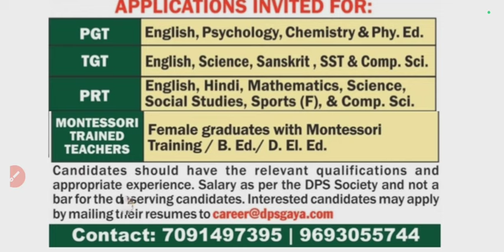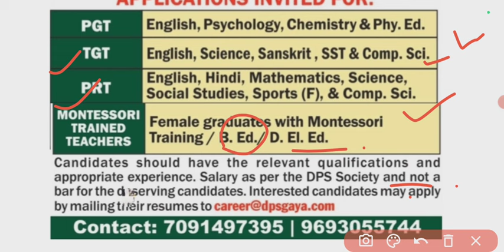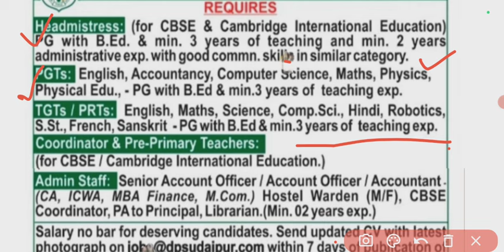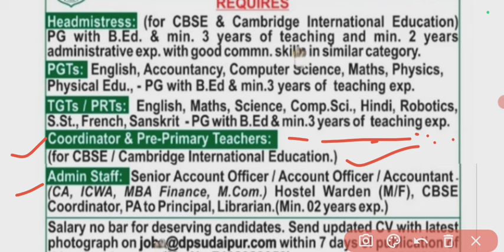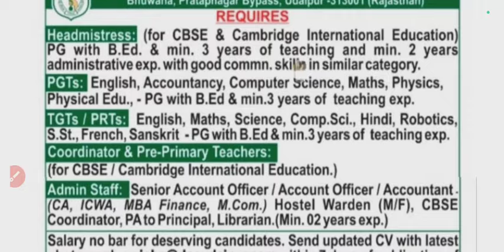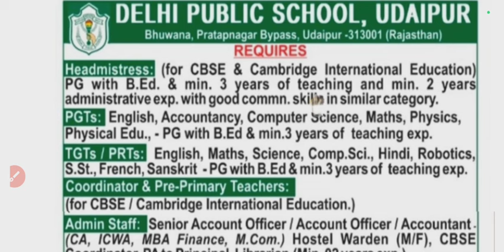DELHI PUBLIC SCHOOL TEACHER RECRUITMENT 2024-25|2DPS|RESIDENTIAL SCHOOL|NO FEE|APPLY ANY STATE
DELHI PUBLIC SCHOOL TEACHER RECRUITMENT 2024-25|2DPS|RESIDENTIAL SCHOOL|NO FEE|APPLY ANY STATE|ALL SUBJECTS

SELECTION PROCESS OF PRE PRIMARY

dsssb,
recruitment,
nvs,
Nvs teacher recruitment 2024